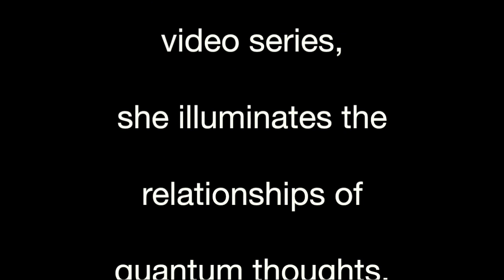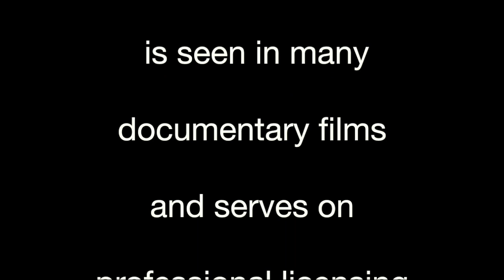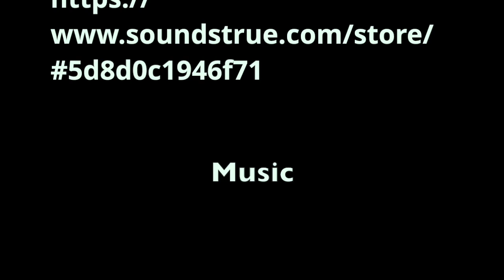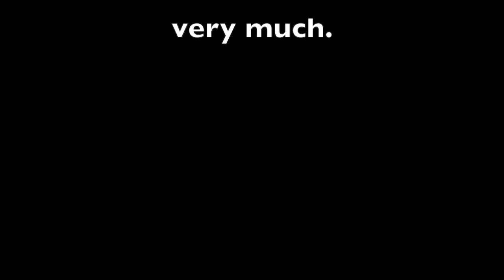DR. SUE MORTER. ARE WE ENERGY? 1/7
Dr. Sue Morter is writer, an International Speaker, have a Master in Bio-Energetic Medicine and she is a Quantum Field Visionary. This is the first part of one of the most revealing  interview that I've ever had. Where she explains, Who we are? How powerful are
Dr. Sue  answered my first two questions;
(1:48) Who is Dr Morter?
(4:18) Are we Energy?
Dr Sue: "...Science is showing us that everything is energy it's just energy.
And that's something we never really thought about in our lives, we thought there's this thing called energy and then there's us.
And so what science is showing us is that, that even all physical matter is just energy compressed, when you, when you take energy and you start compacting it. It eventually generates physical form. So anything that we pick up an item that we see is actually just compressed energy.
So if you unpack it, pulling the molecules apart and pulling the atoms apart, that there's empty space in between. and that empty space is this energy that we're printing if you were if you were to decompress the physical human system, it would just become this unified field of energy.
So it's kind of a mind bender for us to think in those terms but and the benefit of thinking in those terms is this that if everything is energy and energy is just vibrating at different frequencies, we can change our life experience by changing the vibrational frequencies that we dial our minds into, and it changes the movie that we're walking around inside of it..."

Dr Sue Morter Book "The Energy Code"

FREE Online Healing Transmission - To register for the March 25, 2020 Healing Transmission,

To purchase "The Energy Codes: The 7-Step System to Awaken Your Spirit, Heal Your Body, and Live Your Best Life" and receive bonus gifts,

EvyPergerCollection
Orfebrería

 Heartmath

Soundstrue.com